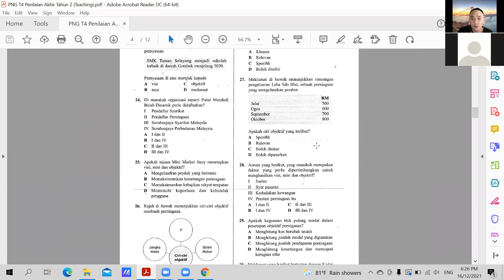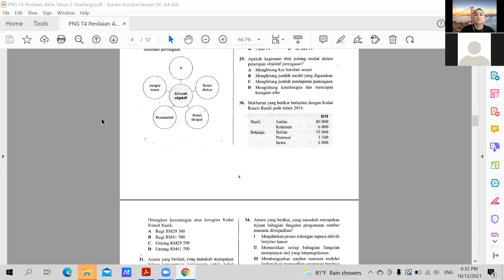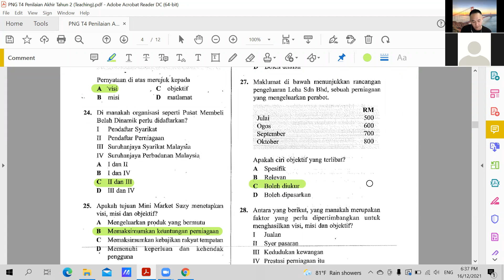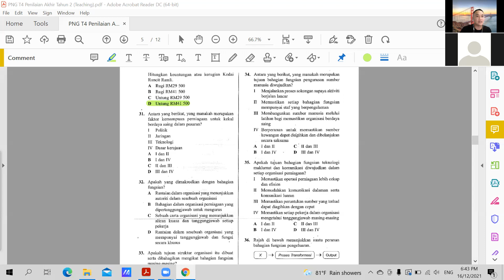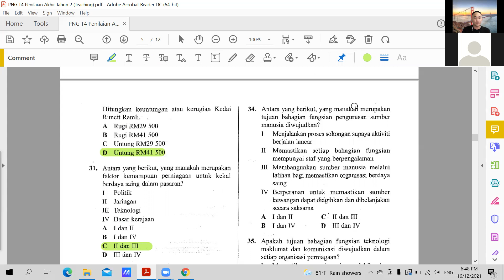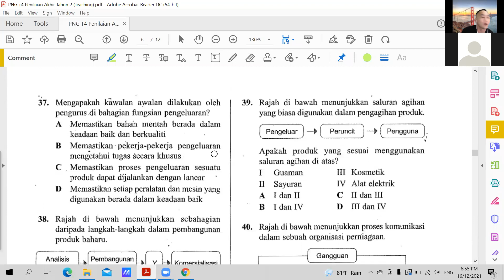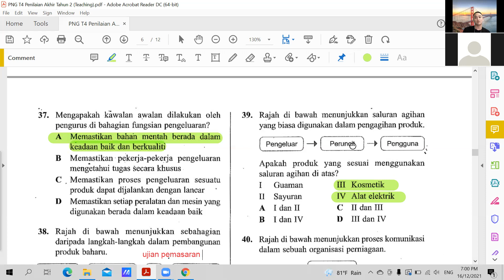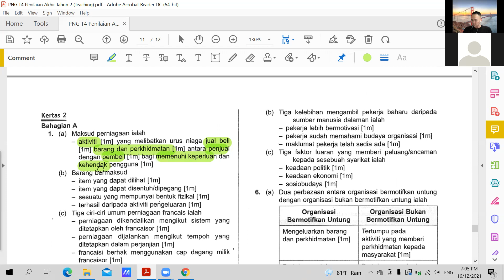PNG T4 16122021 Sesi 1